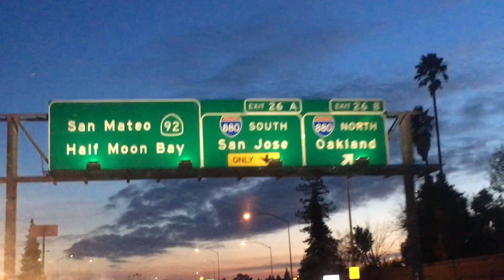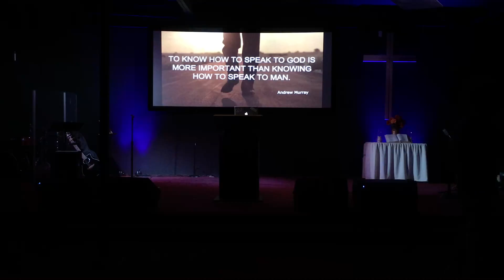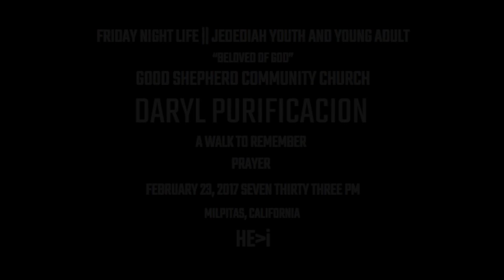A WALK TO REMEMBER - PRAYER